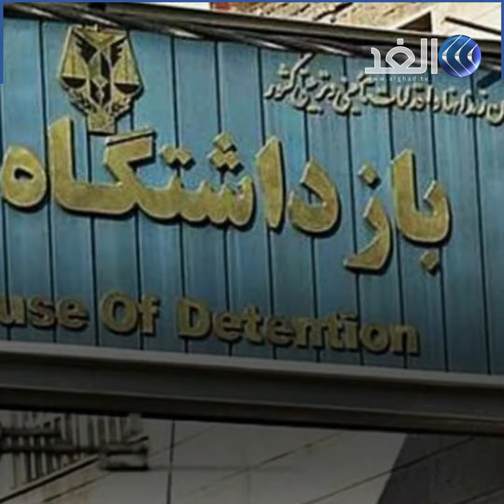مطالبات برفع الحصانة عن خامئني ومقترح أمريكي بفرض عقوبات مالية على إيران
طالبت زعيمة المعارضة الإيرانية مريم رجوي، برفع الحصانة عن المرشد الأعلى الإيراني علي خامئني بسبب أفعاله المشينة وانتهاكاته المستمرة في الداخل، وتعريضه الشعب الإيراني للخطر والعقوبات من الخارج.